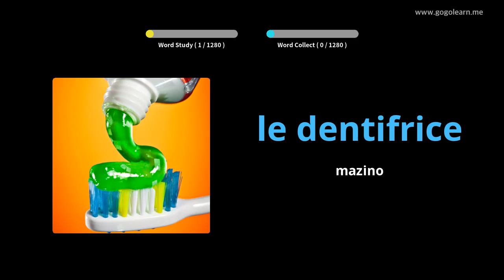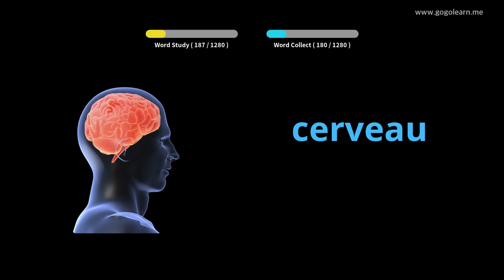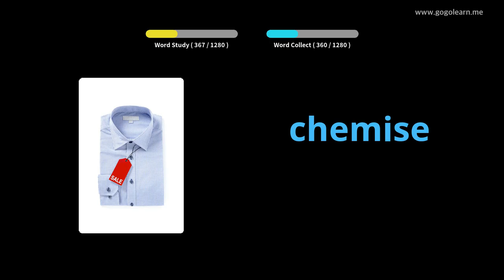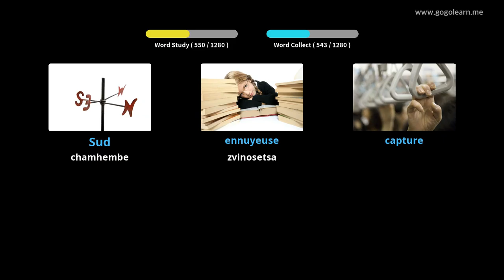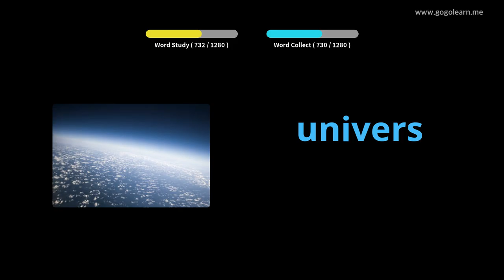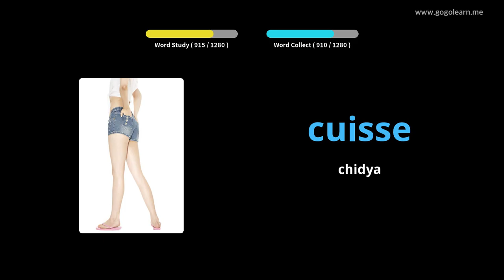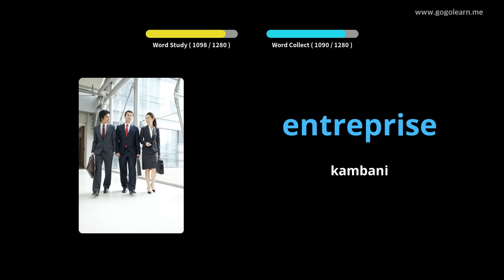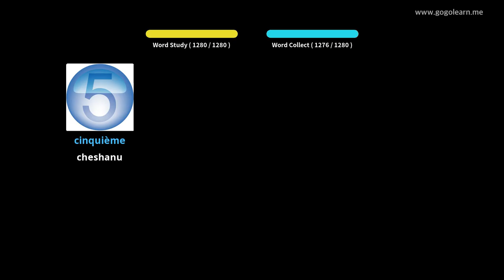FrenchVocabulary Basic |Golearn